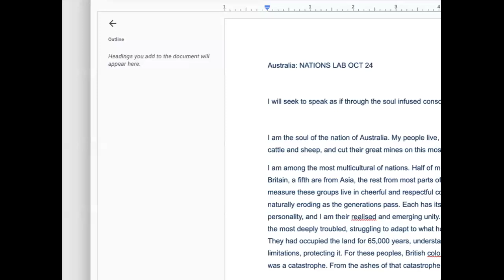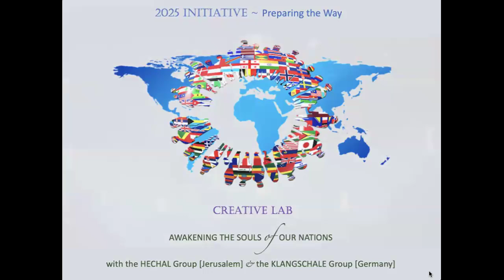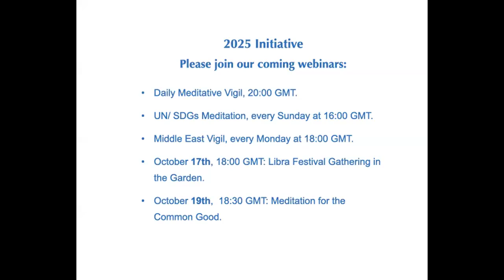Creative Lab 'Awakening the Soul of our Nations' - October 2024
Planetary Psychosynthesis
Australia and its Relationships between West and East
In the Nations Lab, spiritual students from many nations come together every month, as a ‘council of elders-in-training’. We practice skills which may be required for the personnel of a soul-guided United Nations of the future, and apply them to a world issue.

In the upcoming Libra session the Australian group will give us an overview of their country as a ‘middle nation’, its challenges, lessons and gifts within the tension between West and East.